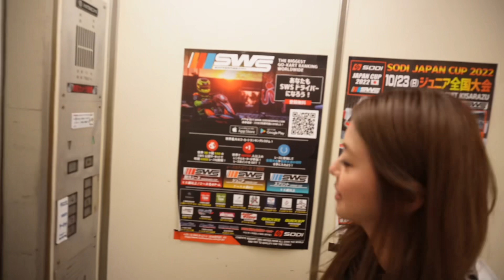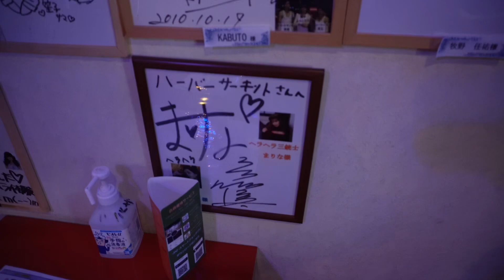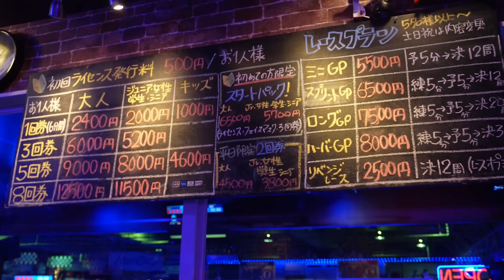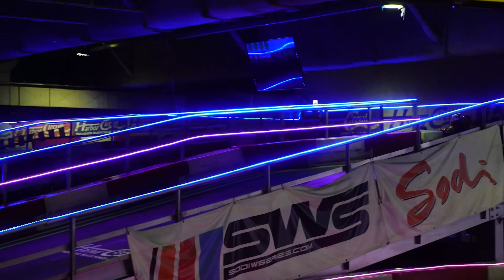有名セレブのキムカーダシアンが行ってたカート場でとんでも体験してきた🏁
皆様へ

2023年5月31日に閉店してしまった、
ハーバーサーキット千葉インドア店に
閉店間際の４日前に行ってきました🏎️🏁

初体験のカートは今見るとかなり痛々しい思い出ですが、とても楽しかったし、いい思い出になりました🏎️🩷

ラーキム&スタッフより

動画編集やサムネ制作、キャスティング、イベント運営のご依頼も承っております。